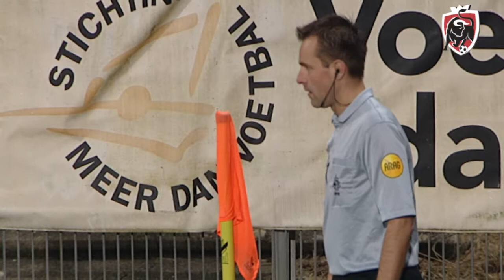FC Dordrecht - Go Ahead Eagles